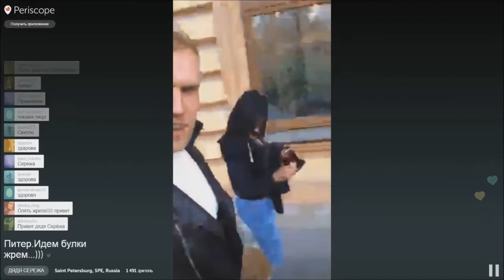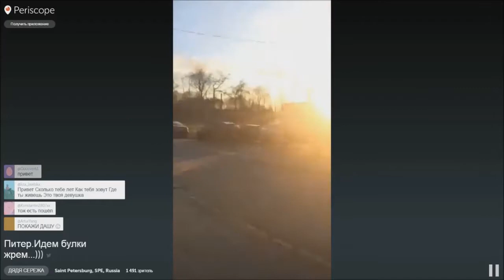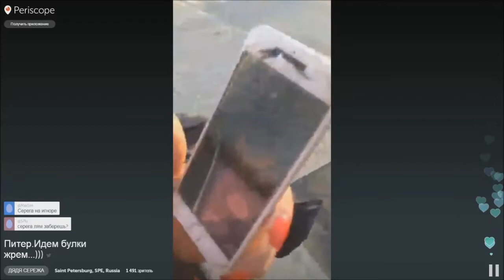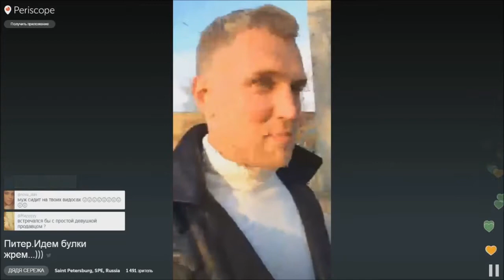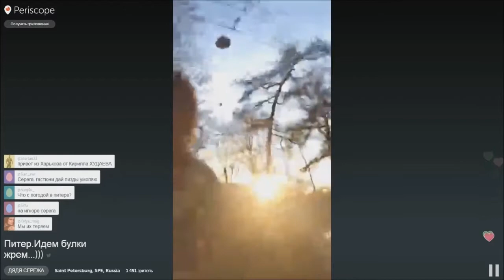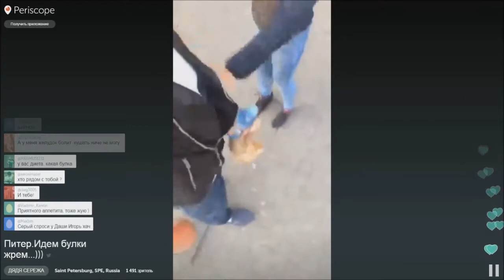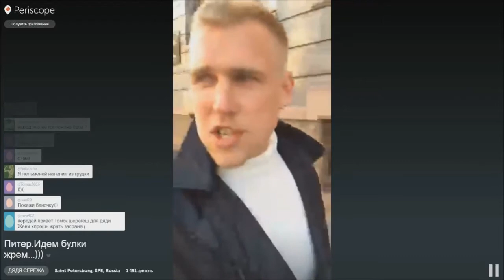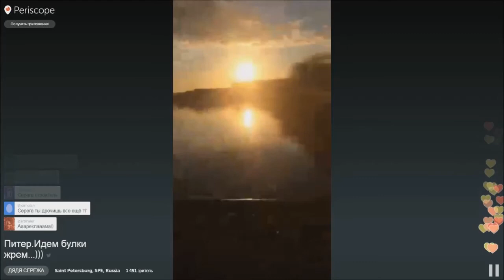МИРОНОВ И НАВАРСКАЯ,ЖРЕМ БУЛКИ!!!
Сергей Миронов и Дарья Наварская ,гуляем  и жрем булки!!!